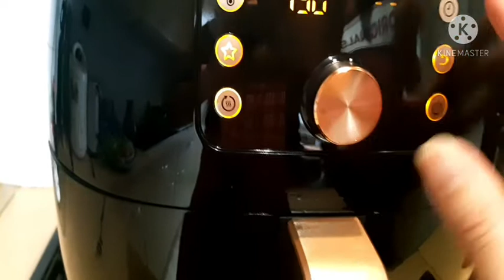หมูกรอบ ทำจาก#หม้อทอดไร้น้ำมัน Philip#สูตรหมูกรอบ#ครัวต่างแดน#ครัวต่างแดนByยายจ๋า#เมียฝรั่งทำกิน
หมูกรอบ ทำจาก#หม้อทอดไร้น้ำมัน Philip#สูตรหมูกรอบ#ครัวต่างแดน#ครัวต่างแดนByยายจ๋า#เมียฝรั่งทำกิน#หมูกรอบ
ทำหมูกรอบครั้งแรกกับหม้อทอดไร้น้ำมันของ Philips สุดยอดค่ะใช้ดีถึงยังไม่เก่งเดี๋ยวรอดูเมนูต่อไปนะคะ บอกแม่ว่ากรอบนอกนุ่มในหลายน้ำมัน ว่าไปแล้วเหมาะสำหรับคนที่ดูแลสุขภาพอาหารได้ทุกอย่างค่ะแต่ชอบมาก สามีบอกว่าหมูอบวันนี้อร่อยค่ะ#ครัวต่างแดน